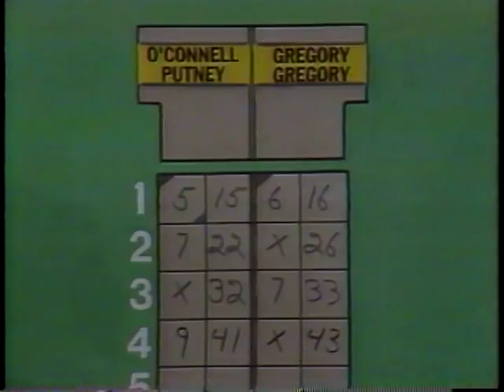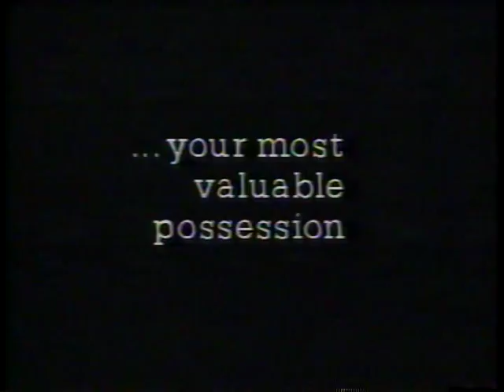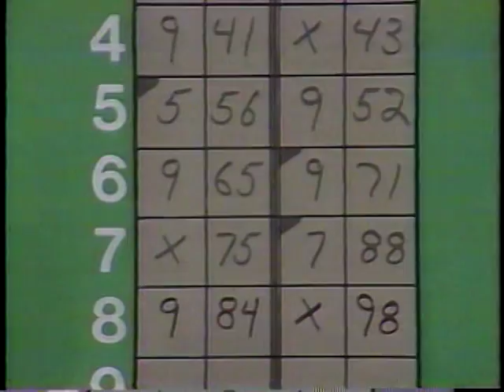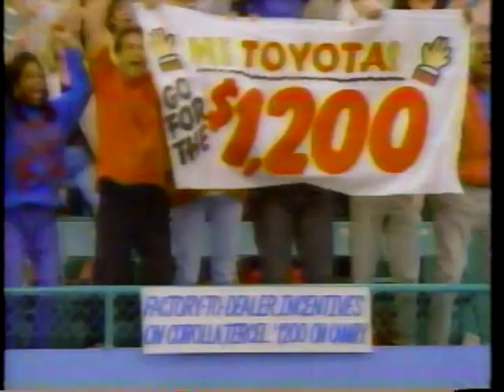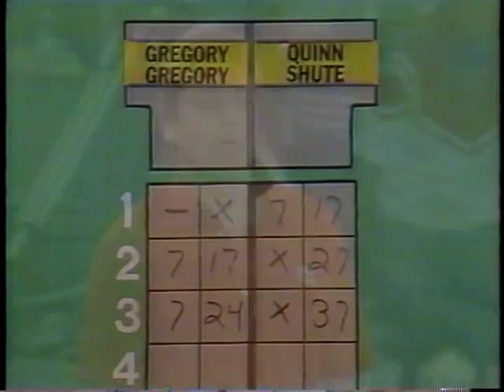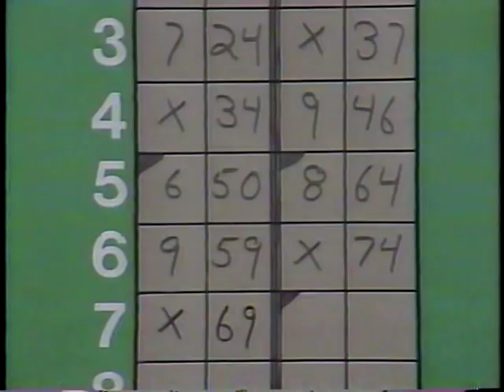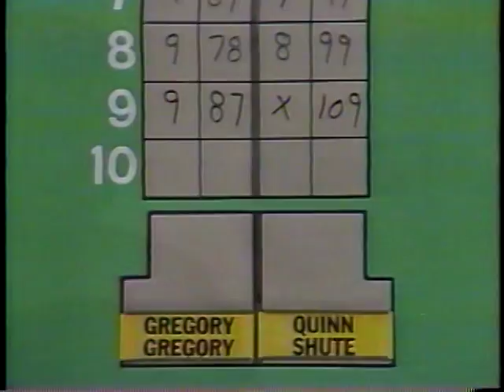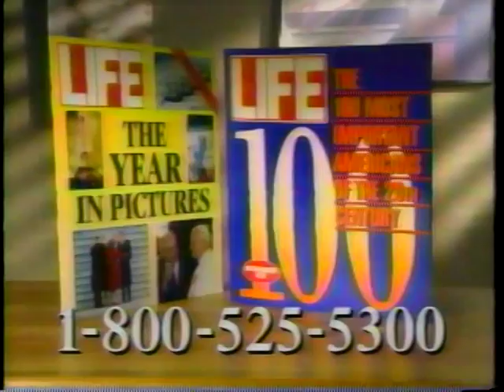Candlepin Doubles - 1990 MBA State Championships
Here's a show I forgot I had, from 1990. Since Jack Quinn will be inducted into the Candlepin Bowling hall of fame next week, I think it's fitting to show one of his best accomplishments on TV from his run on Candlepin Doubles.